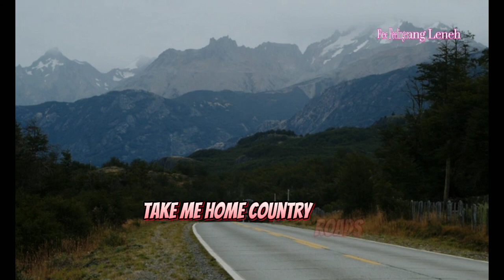TAKE ME HOME, COUNTRY ROADS (John Denver)cover